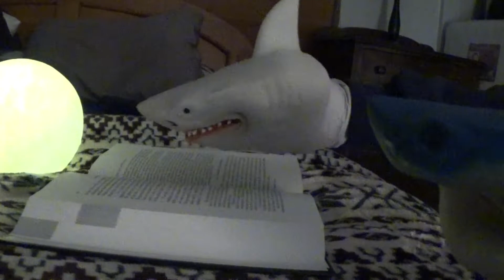Shark time! Thanksgiving Day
The Sharks share one version of the first Thanksgiving.
Shark Time is made possible from  contributions by viewers like you!